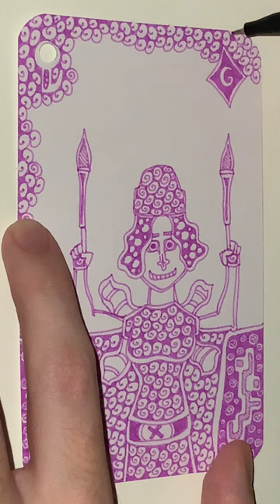G of Blackest Berry Diamonds - YH Fineliner - Automatic Doodling - Part 2 - The End